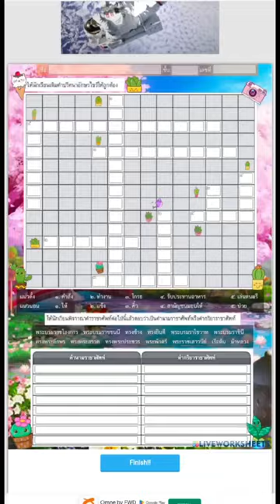activelearning การสอนภาษาไทย กิจกรรมการสอน สื่อการสอนภาษาไทย สื่อการเรียนรู้